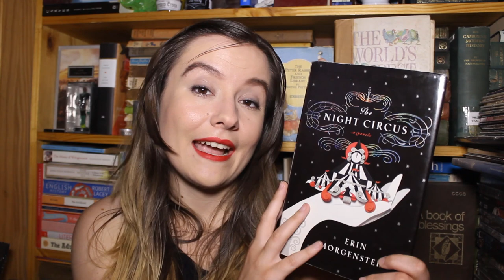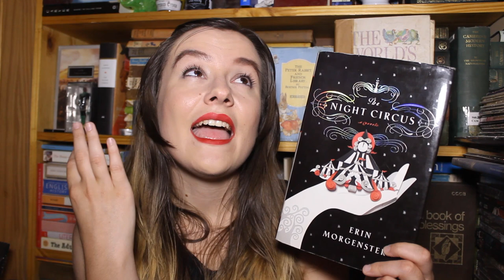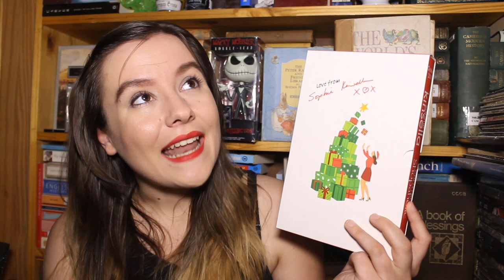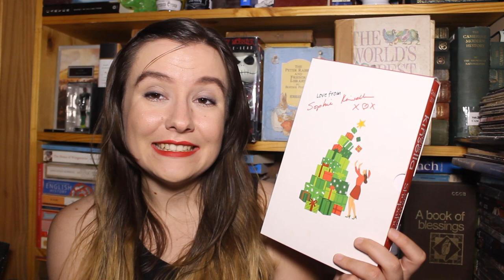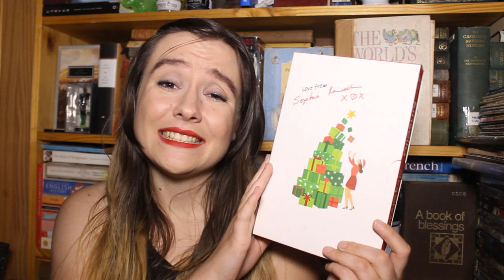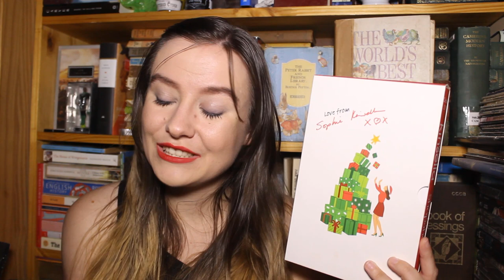The Best January Reading Wrap-Up (featuring my most anticipated read of the year) 🌻 Velvet Library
Although I DNF'd a book and a series, January saw me reading two books I can already anticipate being favourites for the year (including my most anticipated 2020 release), so I guess you could say it was a pretty good reading month 🌻

Intro sound effect: Bird In Rain Sounds | Effects | Sound Bites | Sound Clips from SoundBible.com